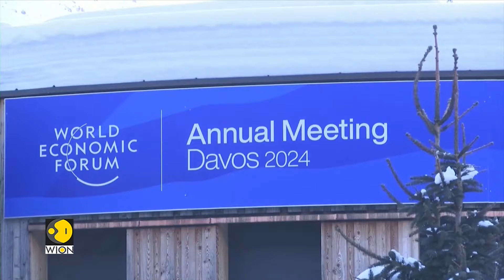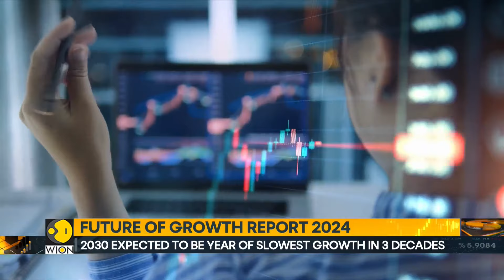2030 expected to be year of slowest growth in 3 decades | World Business Watch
The future of growth report 2024 from Davos highlights a global economic slowdown expected to be the lowest in three decades by 2030. ongoing economic and geopolitical shocks are exacerbating challenges such as the climate crisis and a weakening social contract, reversing progress in global development.